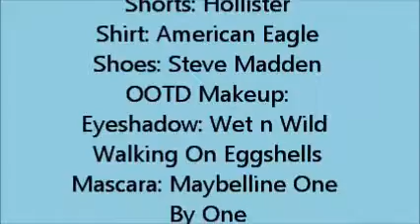OOTD 7/14/12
Sorry for the bad quality. I hope you enjoyed, though!